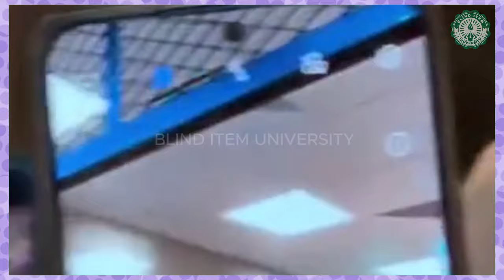🔴KATHNIEL at BERNARDO FAMILY, SPOTTED NAGBABAKASYON sa EL NIDO, IKINALUNGKOT ni ALDEN ang PANGYAYARI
🔴KATHNIEL at BERNARDO FAMILY, SPOTTED NAGBABAKASYON sa SIARGAO, IKINALUNGKOT ni ALDEN ang PANGYAYARI